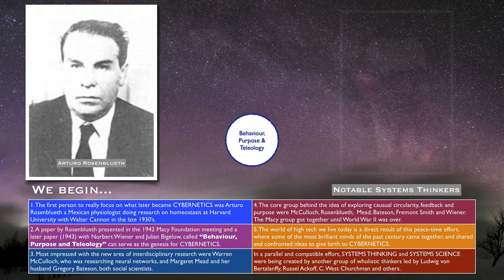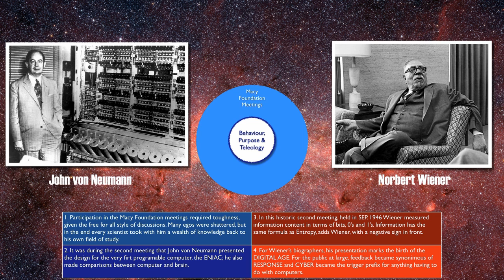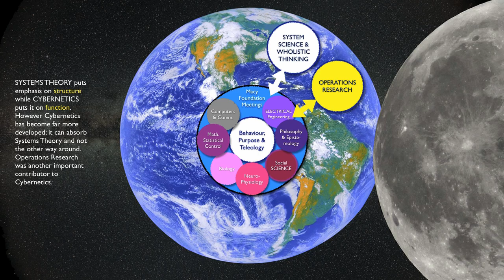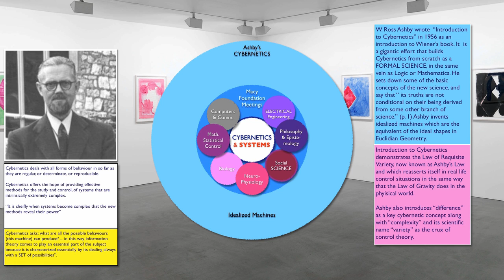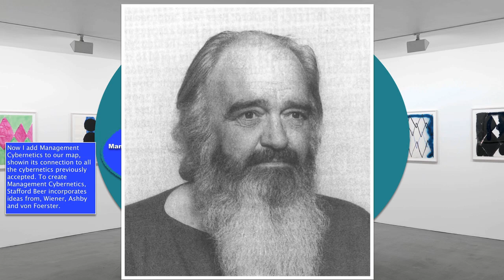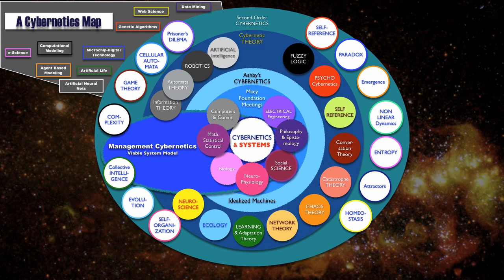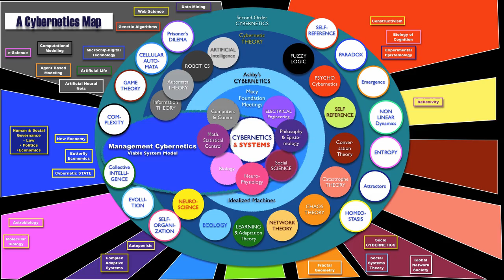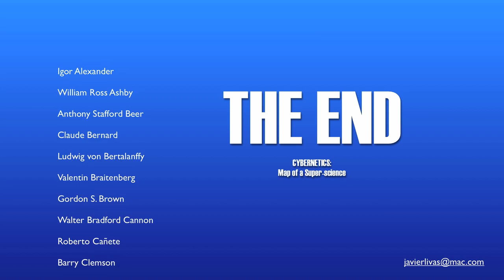CYBERNETICS: A map of the Superscience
Cybernetics was born as the science of control and communications, but it has evolved into much more. This video shows all the other sciences and fields of interest that are connected to the main ideas belonging to Cybernetics. A must see video if you want to have a holistic view of how knowledge is organized.